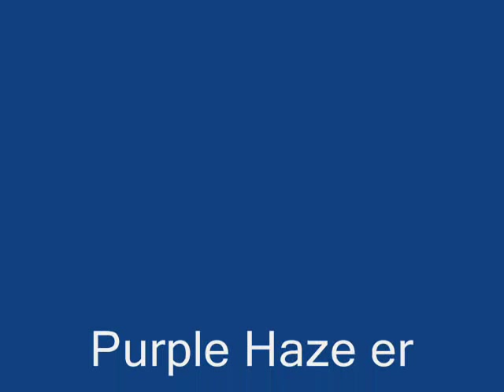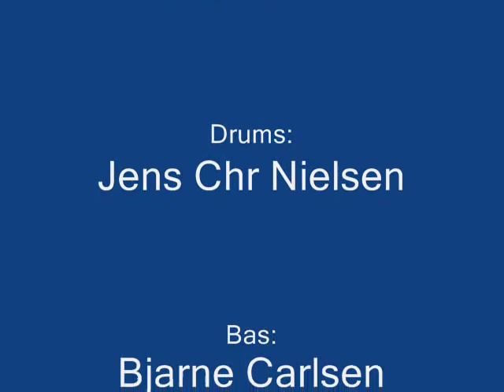Fight for your love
Purple Haze plays a cover version of "Fight for your love" - Originally performed by the great danish band Big fat snake!